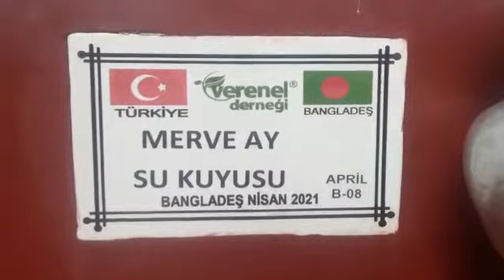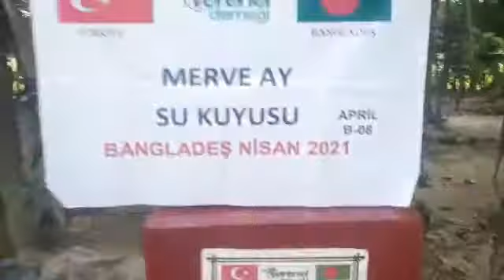MERVE AY SU KUYUSU